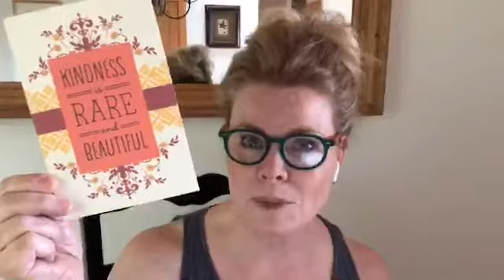Soulful Saturday. Don’t know how? That’s okay! I’ll explain...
EVERY Friday is Q&A Day here at Saving Dinner. Got questions? 🙋 Leanne has answers.

Join me on social media and check out my daily lives

SHARE the love, sharing is caring!